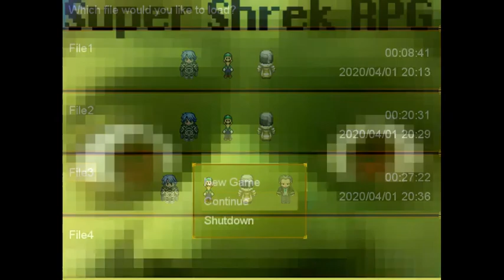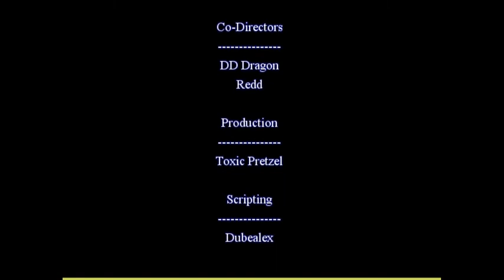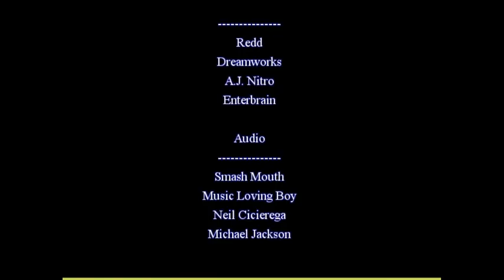[SUPER SHREK RPG] ПАДЕНИЕ ЦЕРКВИ ШРЕКА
Всем привет!
Сегодня настало время поквитаться с ужасным Шреком, который настроил против главного героя целый город. Что же ждёт храброго рыцаря в конце?